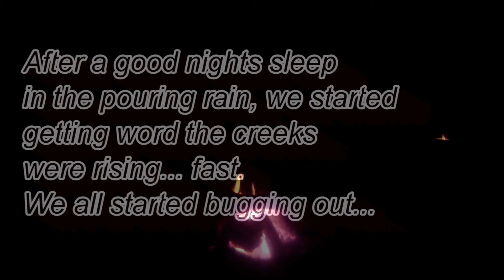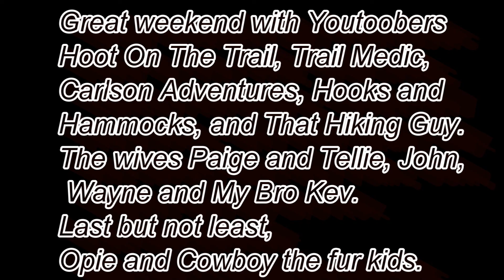Owen-Putnam State Forest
I'm back? Was I really gone? Ah, life...